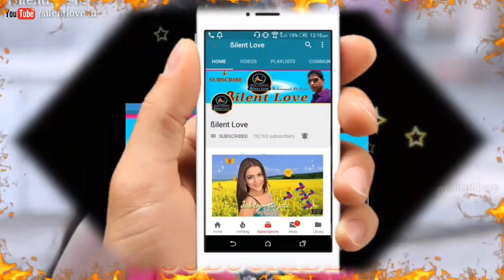Top 10 Best Dialogues Of Sunil Shetty || WhatsApp Status || Best Of Bollywood { ßilent Love }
Top 10 Best Dialogues Of Sunil Shetty || WhatsApp Status || Best Of Bollywood Dialogues { ßilent Love }

      }}-{   Love you all " ßilent  Love "  }-{{

whatsapp status,
whatsapp status video,
 30 sec whatsapp status,
Ajay devgan best dialogue,
dhadkan best dailouges,
 emotional WhatsApp status video,
Hindi movie, dhadkan movie scene,
very sad status, shilpa shetty romantic scene,
akshay kumar sad dialogue,
 top hindi movie dailog,
Dil jale dailog, dilwale movie,
hindi song status, dhadkan Movie